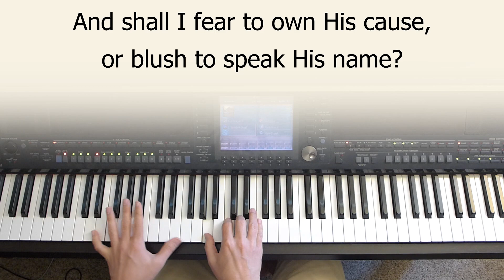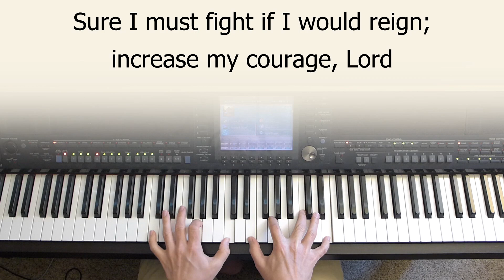Am I a Soldier of the Cross? - piano instrumental hymn with lyrics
"Am I a soldier of the cross, a follower of the Lamb?
And shall I fear to own His cause or blush to speak His name?"
Played in the key of C.